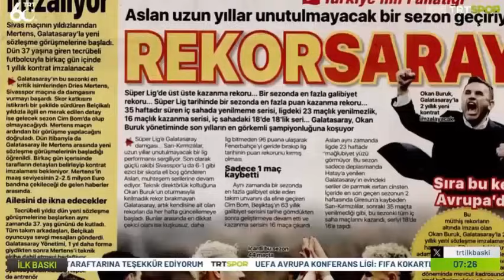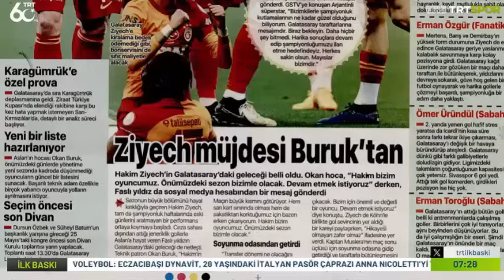G.Saray'dan Müjdeler Art Arda Geliyor! Hayırlı Olsun!!!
Galatasaray Son Dakika Haberleri! Okan Buruk!